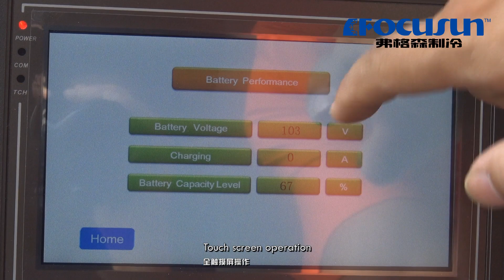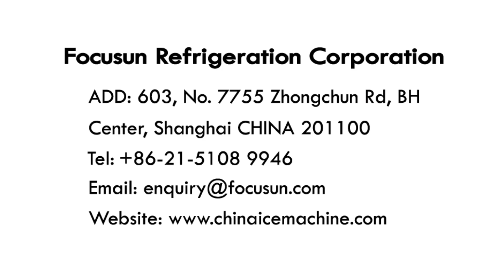Focusun Solar Power Cold Room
Factory test of FOCUSUN 20 feet solar_power_cold_room. This cold_room is equipped with 16 pcs solar_panels, inside temperature of -5 to 0 degree. 20 or 40 feet standard design available for you.

Shanghai CHINA
ZipCode: 201100